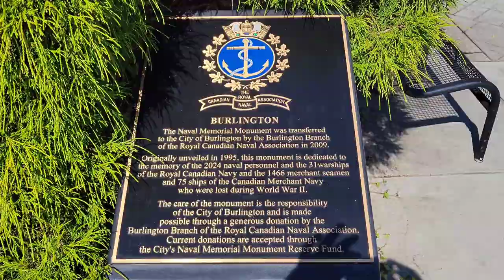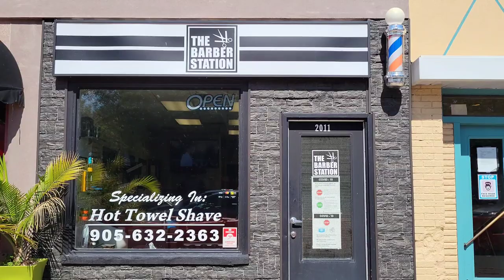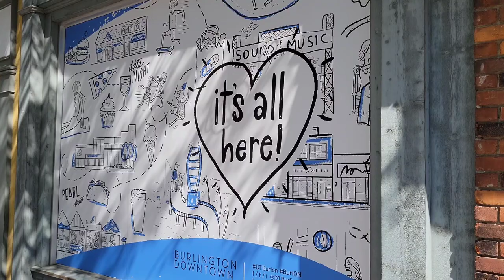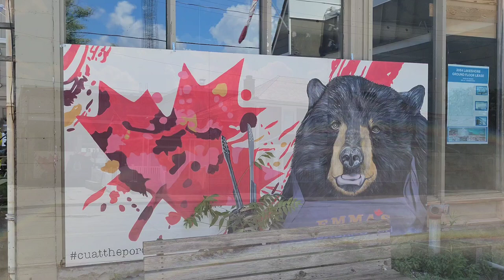A Tour Through Burlington, Ontario, Canada 🇨🇦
Join me as I take you on a tour through the streets of Downtown Burlington, Ontario, Canada. Notable attractions of Burlington, Ontario, Canada include the Brant Street Pier, Mapleview Mall, Ikea and Waterfront.